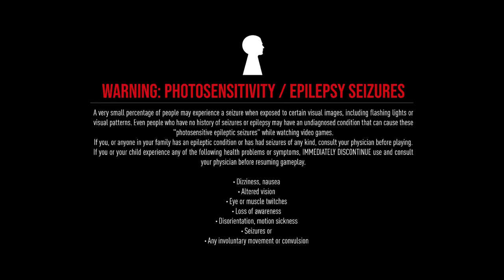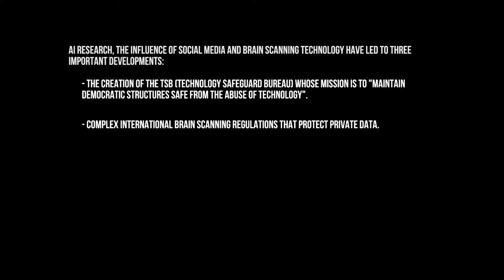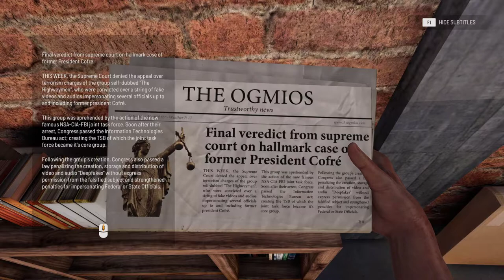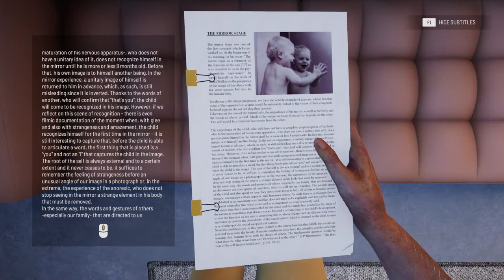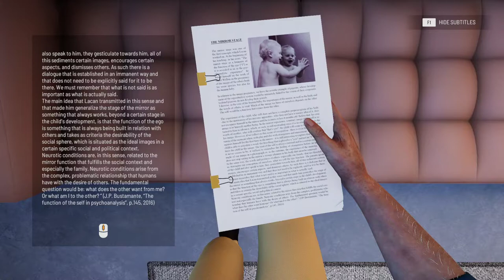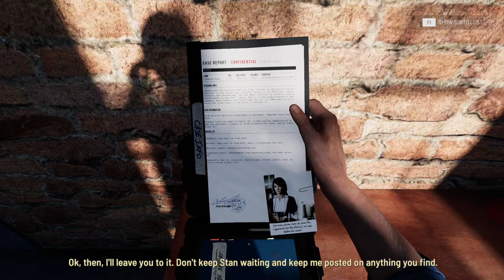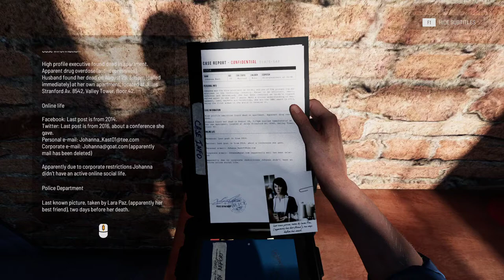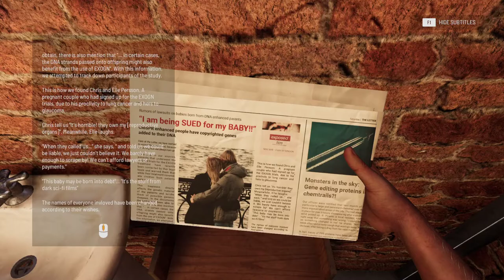Let's Play THE SIGNIFIER with Angelotrix - Episode 01 - Full playthrough (Streaming Day 387)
Angelotrix enjoys his first ever playthrough of The Signifier. Key provided by Raw Fury and Playmestudio.

This is the footage of my Anti-burnout streaming "shenanigans" on Twitch.